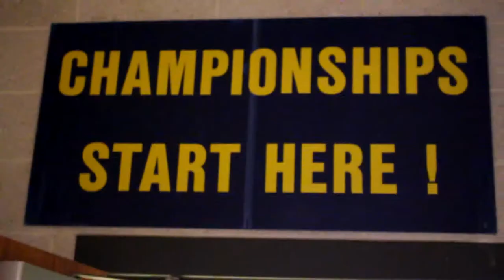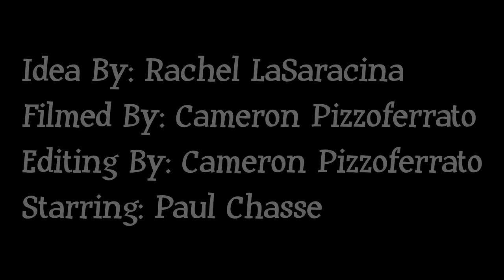Lil' Bow Wow - Basketball Music Video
for video productions class